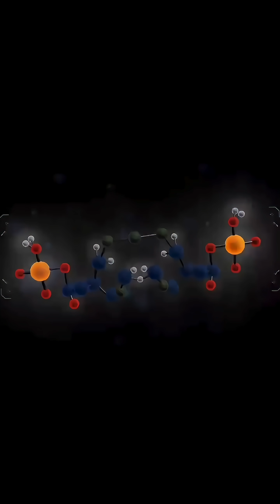How Humanity Calculated the Age of the Universe (13.7 Billion Years)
Human existence is just a "blink of an eye" compared to the lifespan of the cosmos. So, how did we manage to calculate the age of the universe itself with only a century of modern technology?. This video explains the scientific journey, starting with how we used radioactive lead isotopes to date the Earth to 4.55 billion years. We then explore how Edwin Hubble's discovery of expanding galaxies, combined with modern data from the Planck satellite, allowed scientists to determine the universe is approximately 13.7 billion years old.